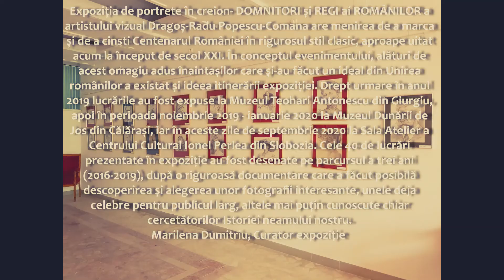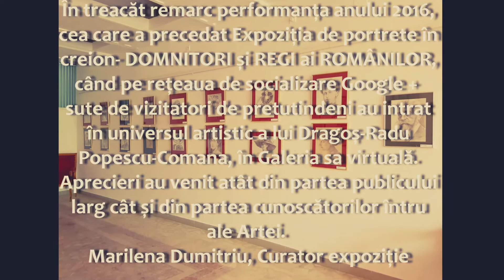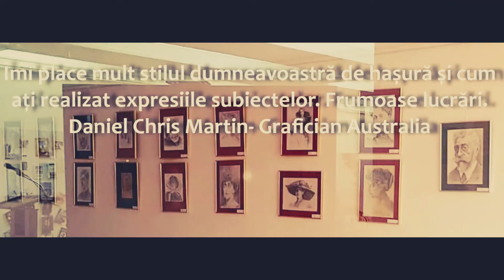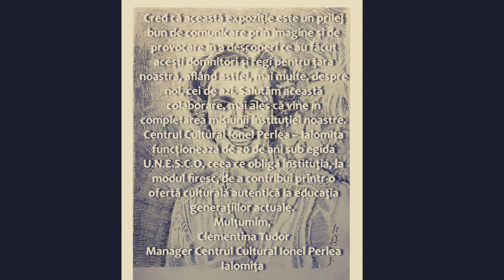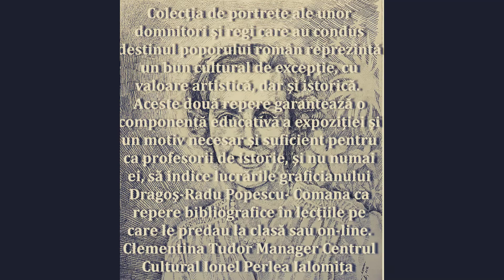ART. Domnitori și Regi ai Românilor de Dragoș-Radu Popescu-Comana, 2020. Film de Marilena Dumitriu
Expoziția de portrete în creion- DOMNITORI și REGI ai ROMÂNILOR a artistului vizual Dragoș-Radu Popescu-Comana la Sala Atelier a Centrului Cultural UNESCO Ionel Perlea din Slobozia are loc în perioada 17 Septembrie 2020-7 Decembrie 2020. De ziua Republicii ROMÂNIA, la 1 Decembrie 2020, expoziția va putea fi vizitată în condiții de pandemie.
"Expoziția de portrete în creion- DOMNITORI și REGI ai ROMÂNILOR a artistului vizual Dragoș-Radu Popescu-Comana are menirea de a marca și de a cinsti Centenarul României în rigurosul stil clasic, aproape uitat acum la început de secol XXI. În conceptul evenimentului, alături de acest omagiu adus înaintașilor care și-au făcut un ideal din Unirea românilor a existat și ideea itinerării expoziției. Drept urmare în anul 2019 lucrările au fost expuse la Muzeul Teohari Antonescu din Giurgiu, apoi în perioada noiembrie 2019 - ianuarie 2020 la Muzeul Dunării de Jos din Călărași, iar în aceste zile de Septembrie-Octombrie 2020 la Sala Atelier a Centrului Cultural Ionel Perlea din Slobozia. Cele 40 de lucrări prezentate în expoziție au fost desenate pe parcursul a trei ani (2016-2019), după o riguroasă documentare care a făcut posibilă descoperirea și alegerea unor fotografii interesante, unele deja celebre pentru publicul larg, altele mai puțin cunoscute chiar cercetătorilor Istoriei neamului nostru."- Marilena Dumitriu, Curatorul expoziției Cu acesastă ocazie Centrul Cultural UNESCO Ionel Perlea Ialomița din Slobozia a editat un catalog care cuprinde alături de lucrările prezente pe simeze, cuvântul managerului Centrului Cultural, doamna Clementina Tudor, prezentarea criticului de artă, a doamnei Ana Amelia Mădălina Dincă și prezentarea conceptului expozițional a curatorului expoziției, Marilena Dumitriu.
Fotografii de Marilena Dumitriu, Dragoș--Radu Popescu-Comana, Dragoș-Alfred Popescu
Prelucrare fotografii: Marilena Dumitriu
Editare video, ilustrație muzicală: Marilena Dumitriu
22 Noiembrie 2020
ROMANIA